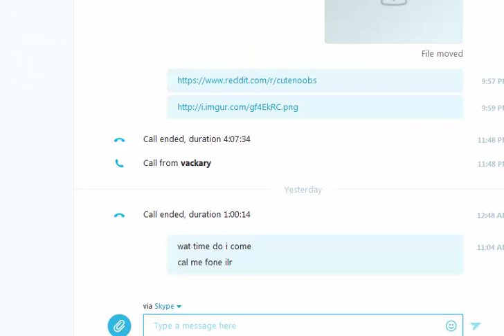Don't afk in the wildy mate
— More info —

♫ Songs -
♪ Just another Random Title - Tobu